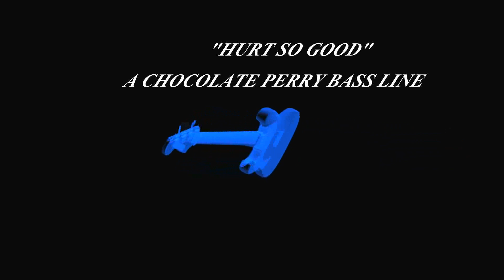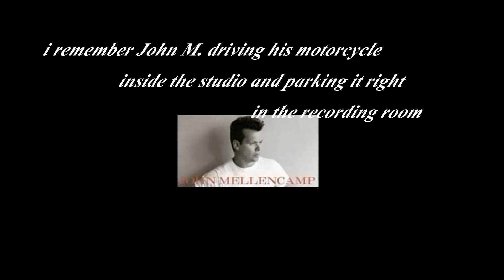"HURT SO GOOD"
Written by: John Mellencamp
A Chocolate Perry Bass Line